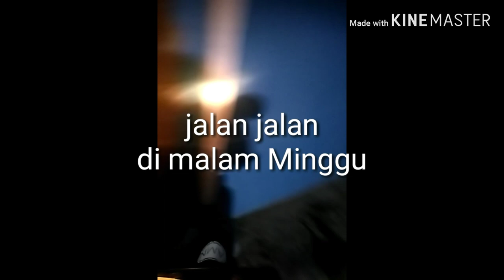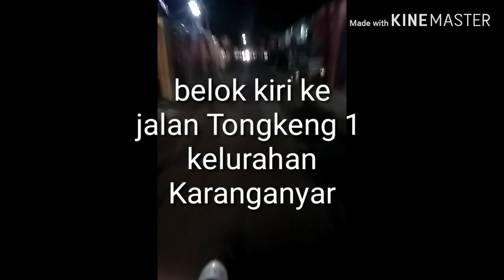VLOG Malam Minggu ternyata..? || motovlog santuy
Nge Vlog Malam Minggu ,hmm ternyata masih Sepi..!!?